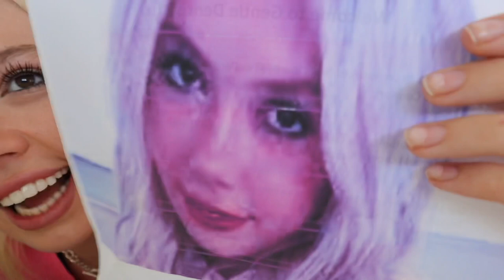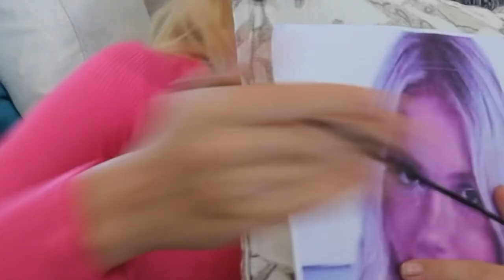WE CAUGHT THE GHOST HACKER!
What’s up COLIES CLUB!!! Today’s vlog is CRAZY!! My little brother Sam and I CAUGHT THE GHOST HACKER! and what happen next was crazy, watch till the end to find out who the GHOST HACKER Is….